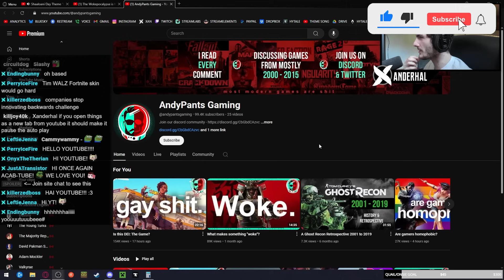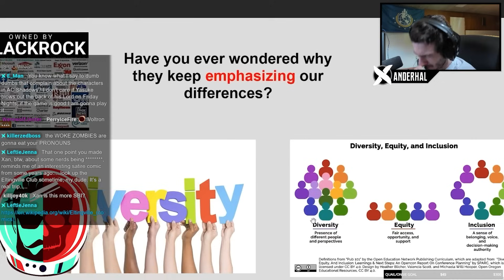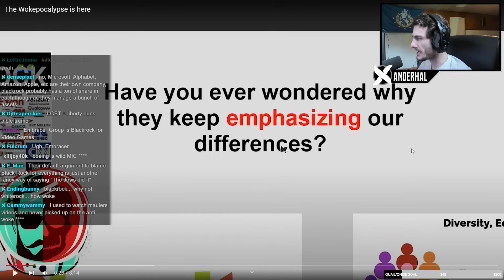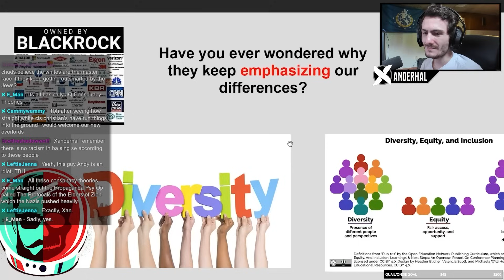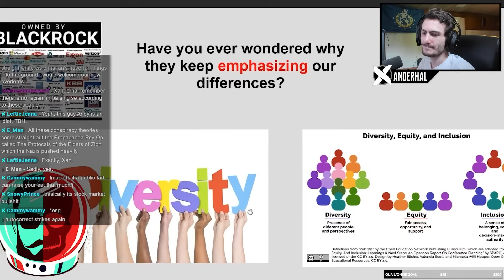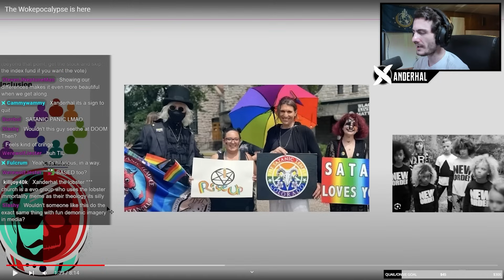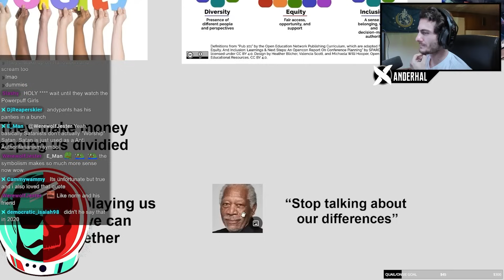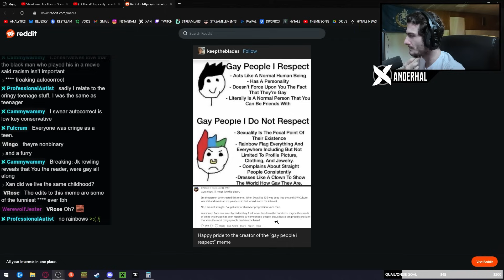This 'Anti Woke' Conspiracy Theory Is Just The JQ